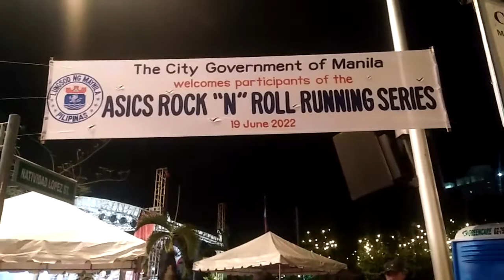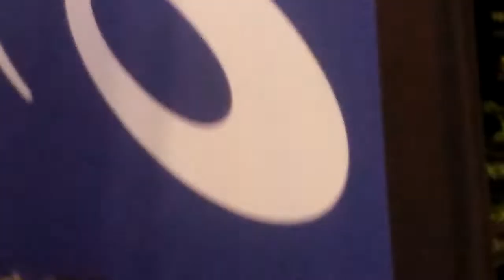@ ASICS ROCK N ROLL RUNNING SERIES CONCERT ENTERTAINMENT VIDEO.